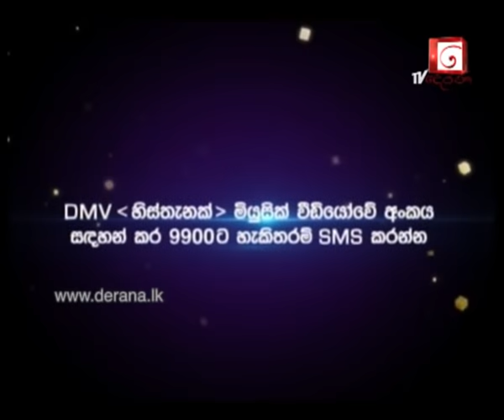Derana Music Video Awards 2011 - Part 27